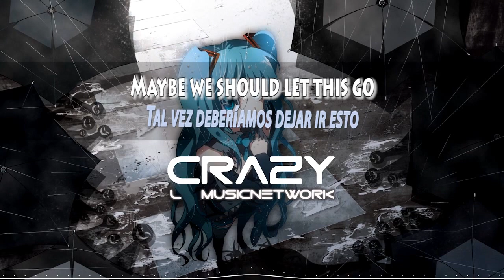The Chainsmokers - All We Know (feat. Phoebe Ryan) (Kende Remix) Lyrics/Letra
↓↓↓More Information↓↓↓
The Chainsmokers - All We Know lyrics
The Chainsmokers - All We Know letra
▼▼▼▼Follow its artist▼▼▼▼

▼▼▼▼Artwork by ▼▼▼▼